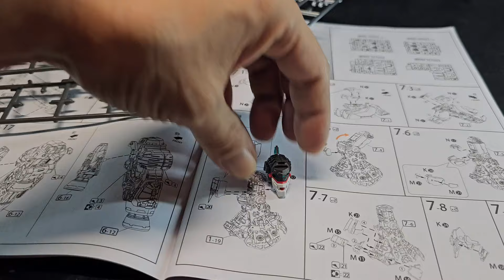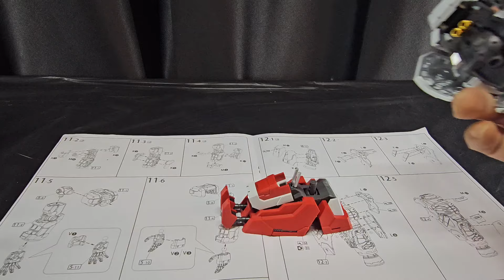窮撚模型: 所羅門模玩/1:100/酸漿果/高達/Gundam/RX-78 GP02A/Physalis/模型/素組/滲線